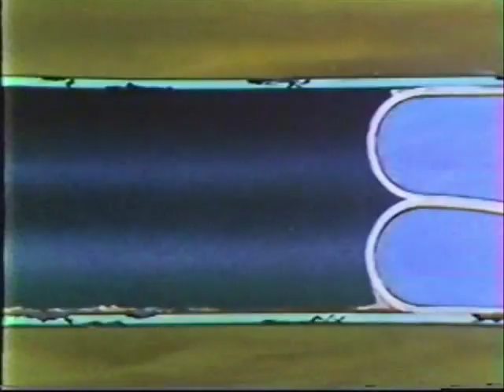Método não-destrutivo de encamisamento interno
Assista demonstração de funcionamento do método não-destrutivo de encamisamento interno cedido pela Tejofran